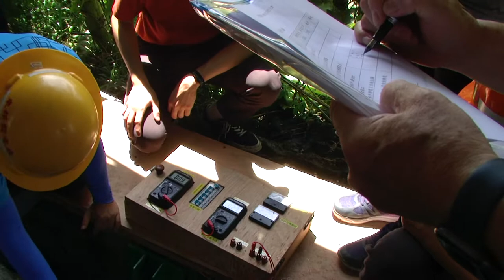2020小水力發電設計比賽高中職組佳作「新興高中楊Yee」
2020小水力發電設計比賽高中職組佳作「新興高中楊Yee」決賽比賽實況